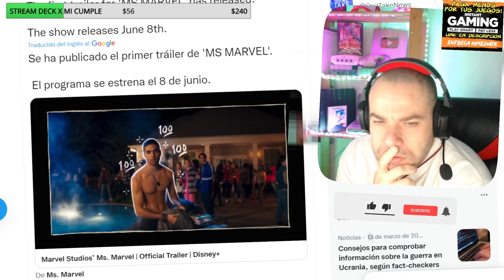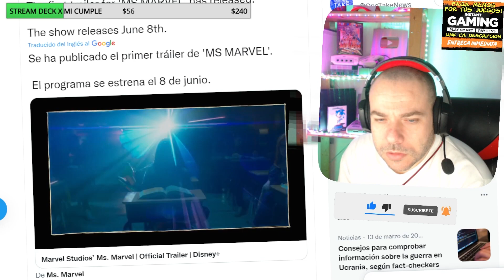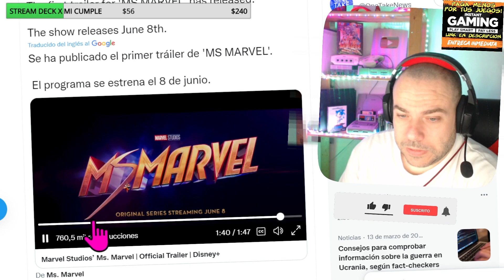TRAILER MS. MARVEL DISNEY PLUS VIDEO REACCIONY ANALiSIS! KAMALA KHAN ES FAN DE GREEN LANTERN!OPINION